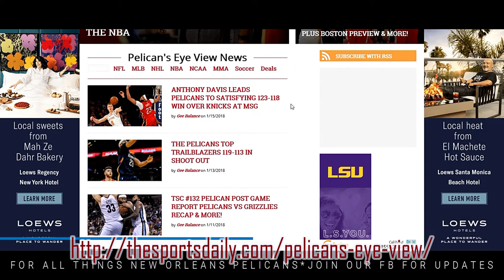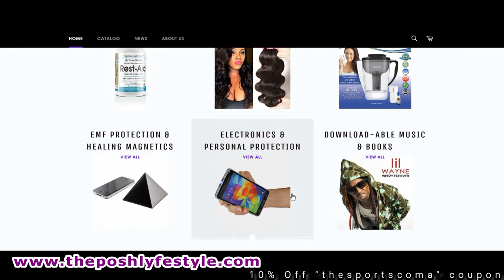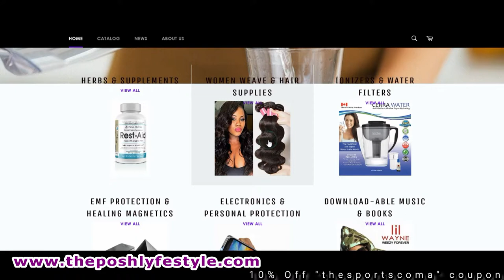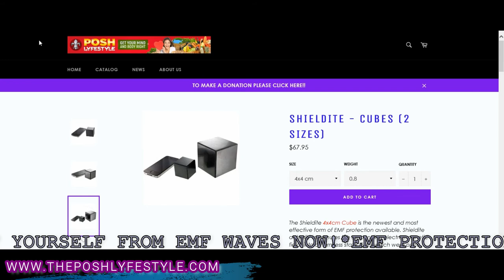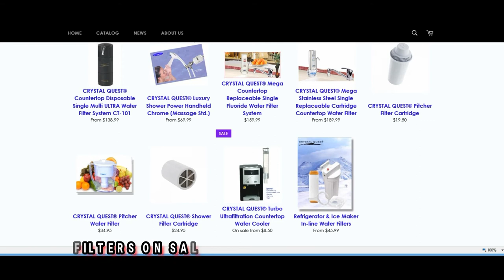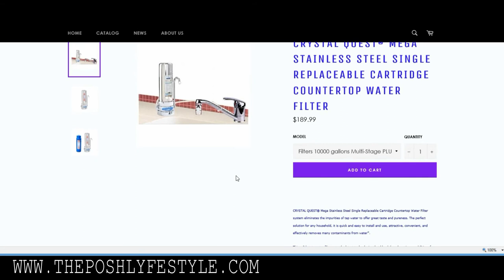TSC Pelican Post Game Report #143 Pelicans VS Sacramento Kings Recap & OKC Thunder Preview!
Big Q breaks down the New Orleans Pelicans 114-103 loss to The Sacramento Kings with stats, facts & interviews from Coach Gentry. Plus Pelicans injury news, Trade news & The OKC Thunder match-up preview, breakdown & game prediction!

 40 Min Show